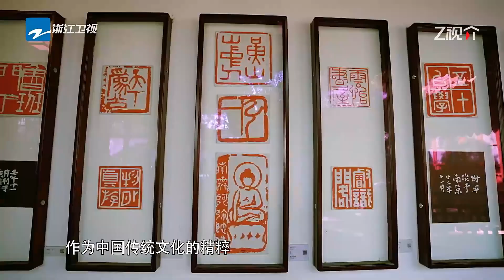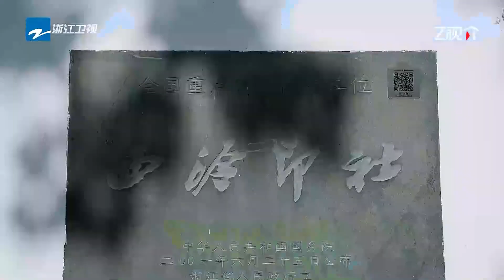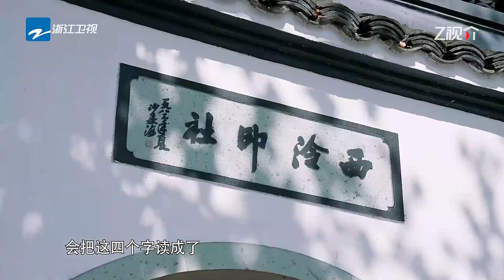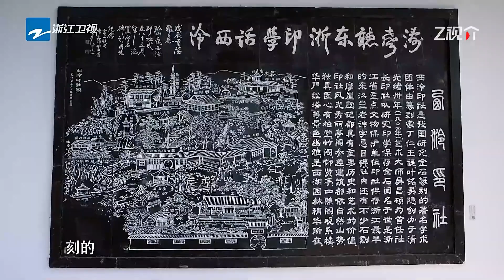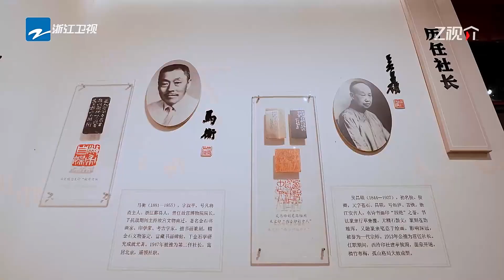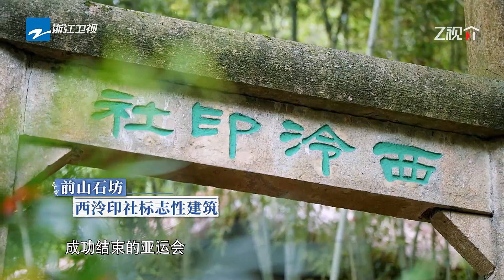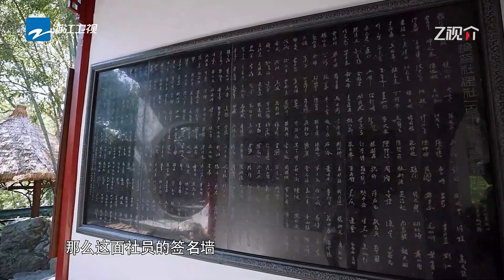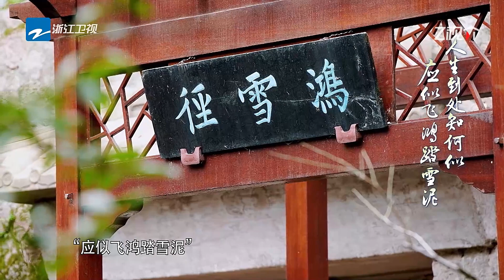周深 走到哪都是团宠 宋雨琦 在线撒娇控诉！看得出来老师真的很喜欢深深！奔跑吧 官宣先导片释出！#奔跑吧生态篇